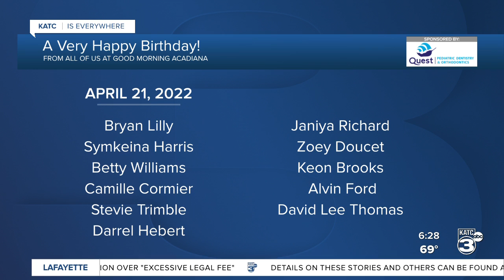Today's birthdays 4/21/2022